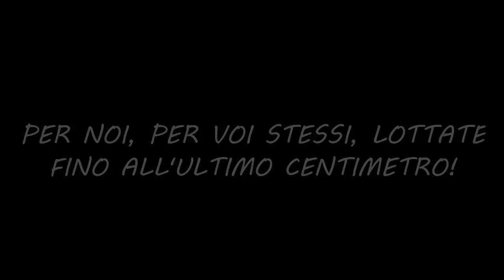PROMO DERBY INTER-MILAN | ABBATTIAMO IL DIAVOLO!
SOCIAL DOVE SEGUIRMI